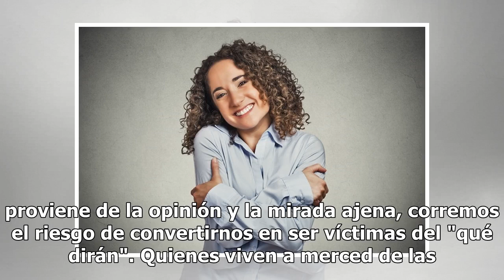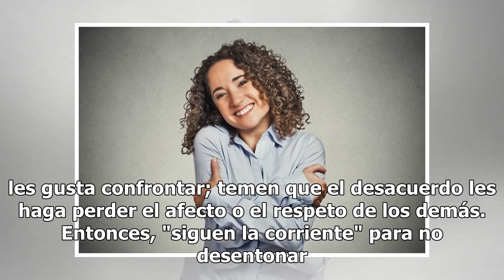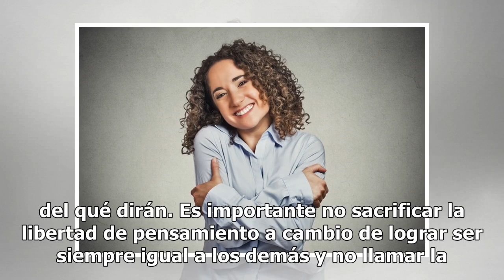Cuáles son las consecuencias de vivir pendientes del "qué dirán"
Vivir sujeto al vaivén del ojo ajeno puede ser extenuante; exige estar siempre atento, en un estado de tensión permanente, al oleaje de las opiniones, para saber con cuál conviene coincidir (Getty Images) Para algunas personas, tener una visión de las cosas distinta de la del resto es causa de angus...